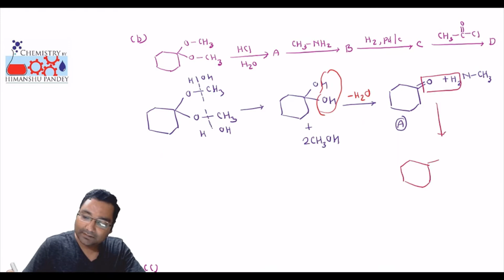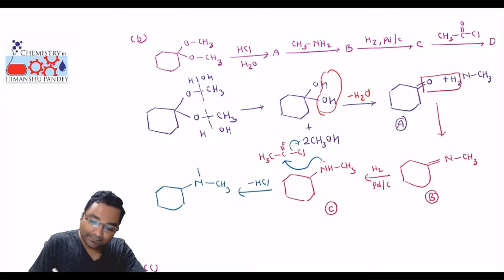Carbonyl Compounds, Lecture-4, Problems Discussion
Lecture will explain different chemical reaction of Carbonyl compounds, aim of this lecture is to make revision of varous important chemical reactions of this chapter.